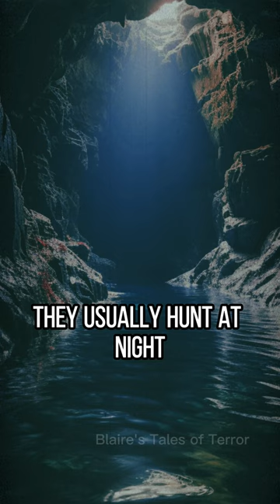Hop, hop, hop, the jianshi will never stop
In the quiet, shadowed corners of ancient China, an eerie legend emerges. The Jiangshi, a creature often whispered about but seldom seen, prowls the night with a distinctive hop. Not just any undead, this 'hopping vampire' harbors a thirst for the vital life force known as 'qi'. As the moon rises, are you ready to journey deep into a tale where nightmares blend with folklore? Explore the chilling origins, tales, and mysteries surrounding the Jiangshi. Tread lightly and keep your qi shielded. 💀🌙🖤